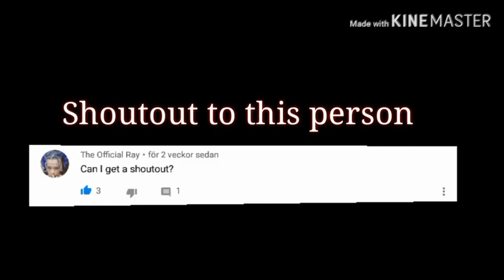GRRRLS meme (remix)(Gacha life)